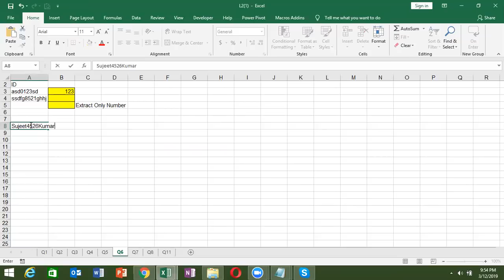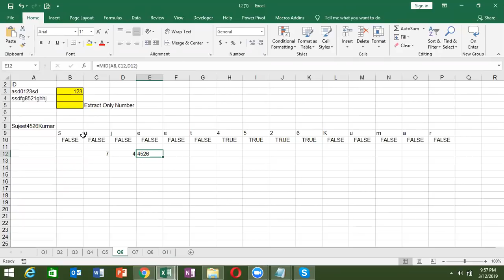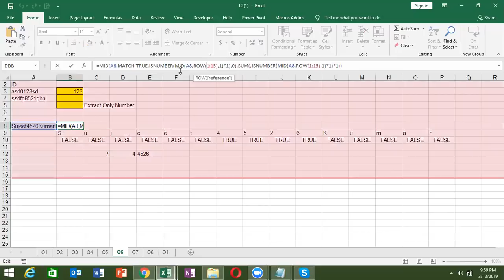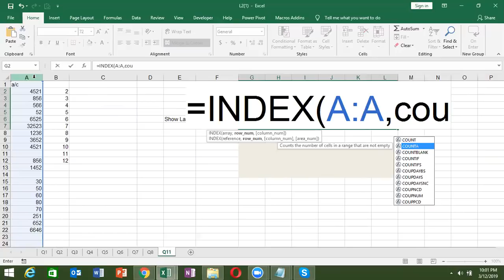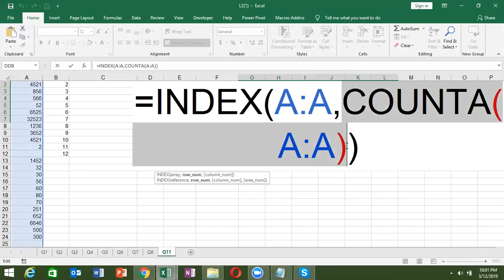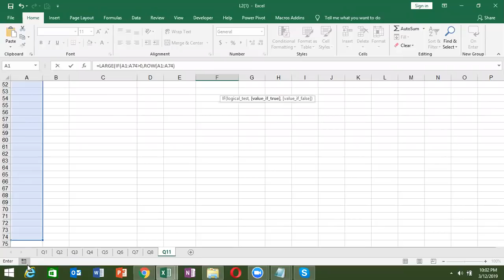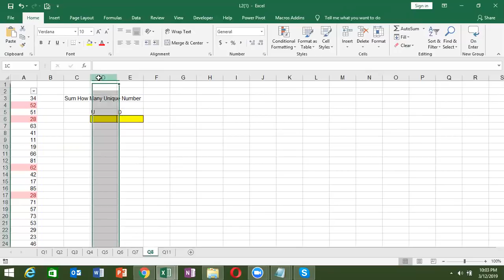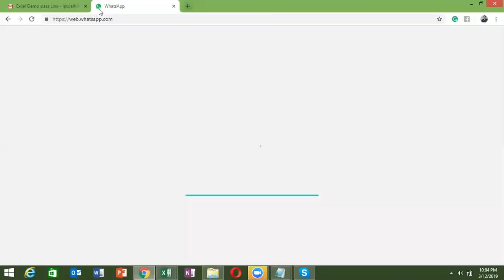Array Formulas in Hindi